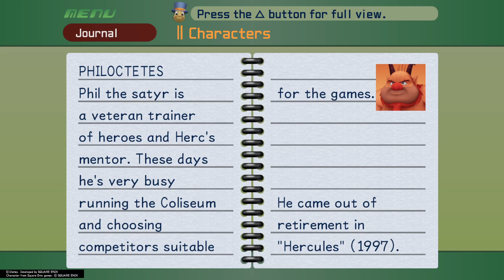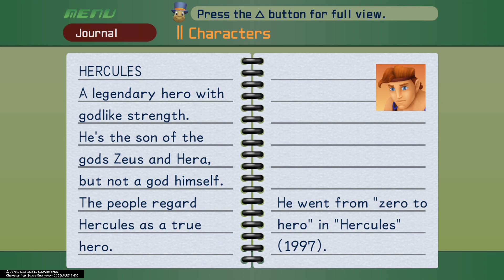KINGDOM HEARTS FINAL MIX Walkthrough (PROUD) Part 5 | Olympus Coliseum - Cerberus Boss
"Looks like I'm headed for the games."